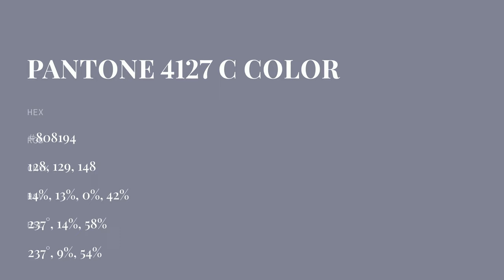color #808194 hex color - Blue color - Warm color 808194